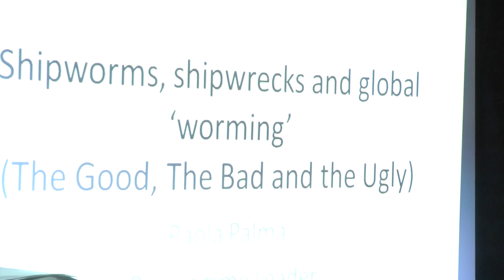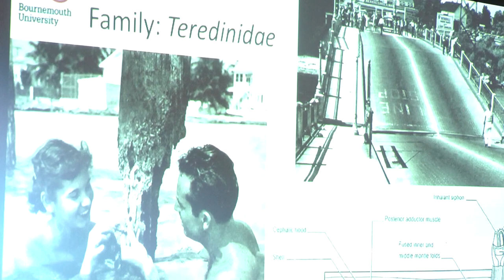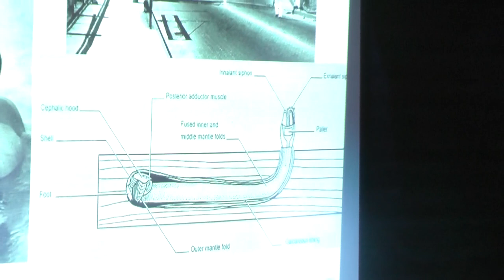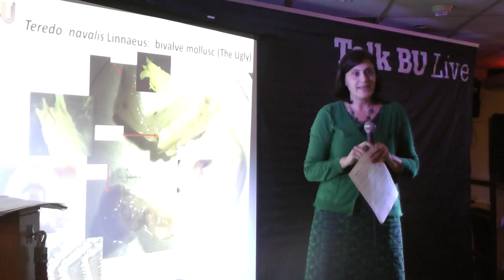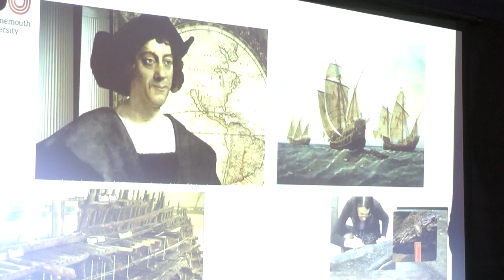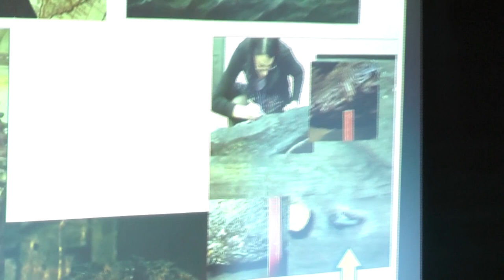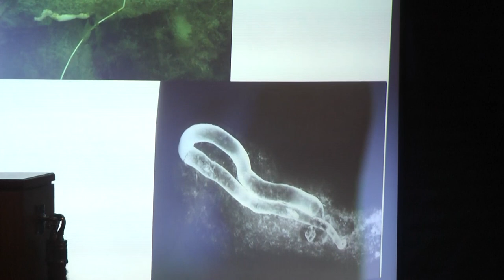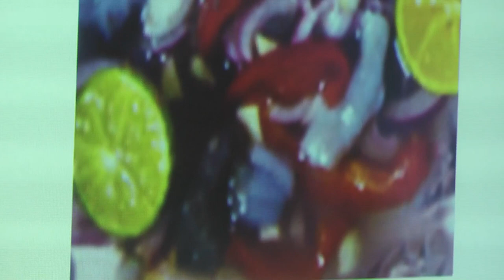Talk BU Live - Shipworms, shipwrecks and global 'worming'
Talk BU Live with Paola Palma - February 2015
An introduction to the creatures who destroy ships and how they are degrading our maritime heritage